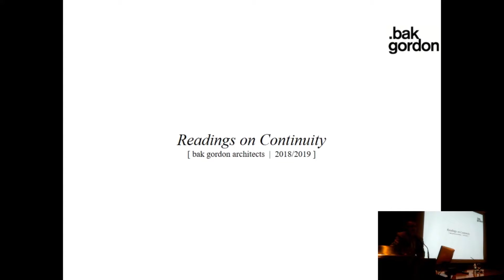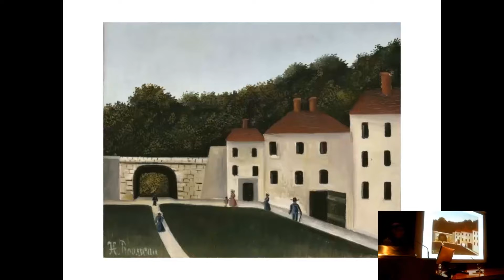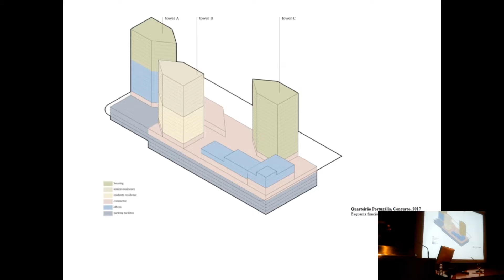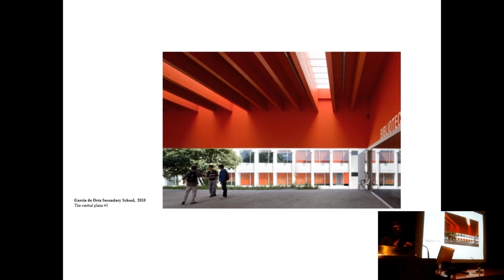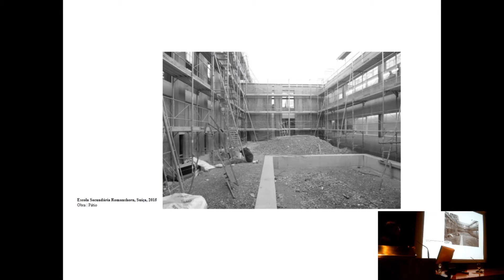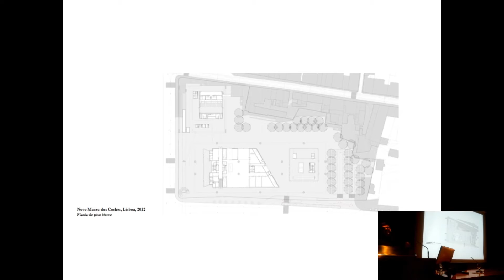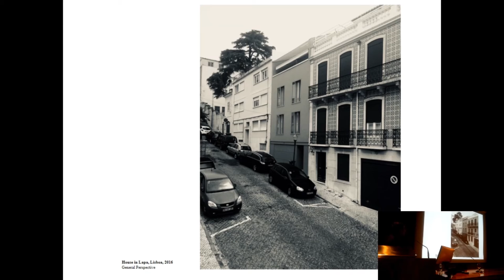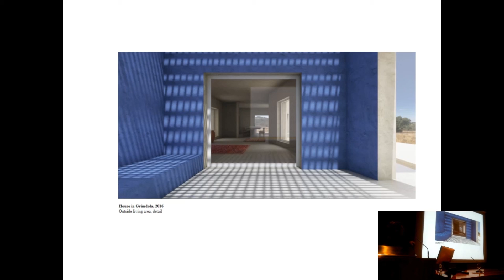Bak Gordon "Readings on continuity"